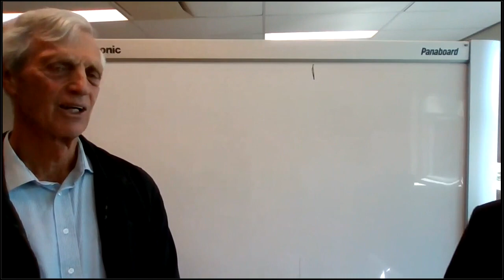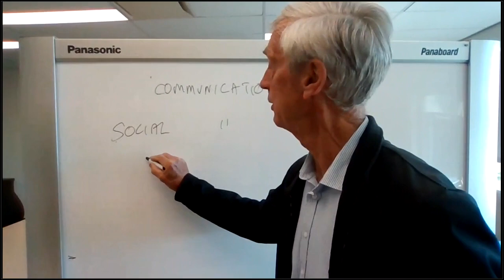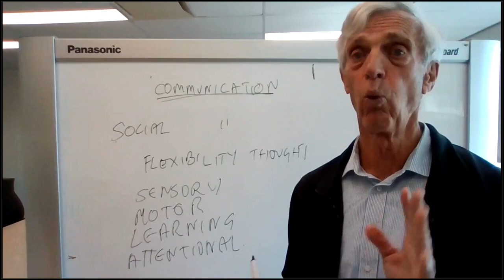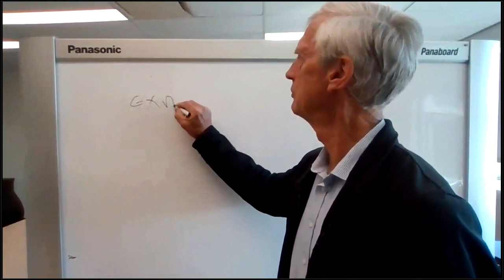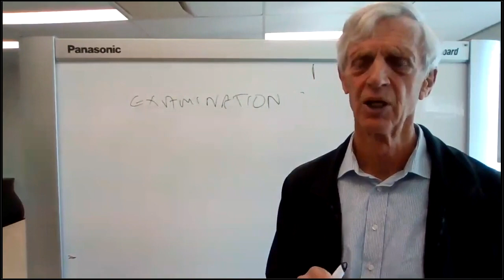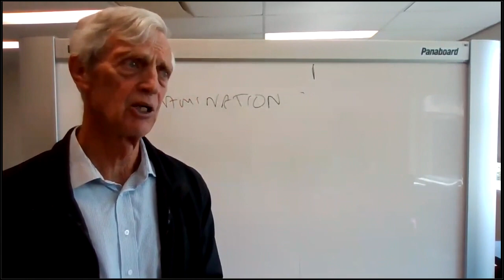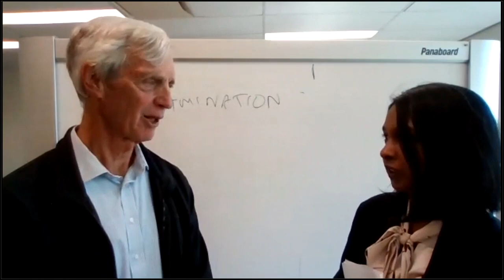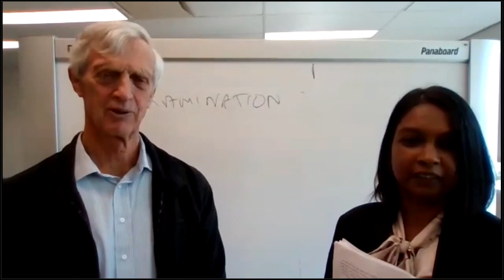Session 1 - Lunch with Dr Ian Shellshear Education Series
Join us for a short lunch time webinar with Dr Ian Shellshear Paediatrican at Ipswich Hospital. Over the series we are looking at behavioural and developmental issues for children and young people. Focus on developmental and Behavioural Paediatrics.

Session 1: Focus on the history taking and examination of a child presenting with Behavioural or developmental issues. (July, 2020)